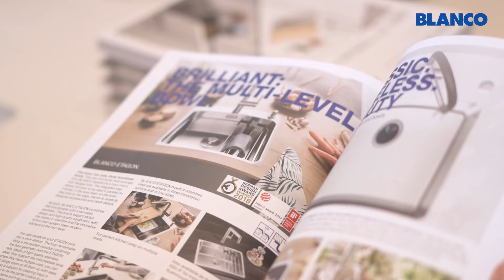Lars Myrup, BLANCO Asia Pacific Managing Director at BLANCO Indonesia Showroom at Eurotheum IDD PIK2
This video features an exclusive interview with Lars Myrup, Managing Director of BLANCO Asia Pacific, as he inaugurates BLANCO Indonesia showroom at Indonesia Design District Pantai Indah Kapuk (IDD PIK 2).

Lars Myrup shares insights into BLANCO's rich heritage and commitment to precision engineering, craftsmanship, and innovative design. With a legacy dating back to 1925 in Germany, BLANCO has become synonymous with quality and elegance in kitchen solutions worldwide.

Discover how BLANCO's premium kitchen sinks, taps, and revolutionary BLANCO UNIT integrate seamlessly to elevate the aesthetics and functionality of your kitchen space. From color coordination to durable materials, BLANCO ensures every detail is meticulously crafted to enhance your culinary experience.

Experience the heart of any kitchen with BLANCO's visionary approach to kitchen water places. Our BLANCO UNIT redefines kitchen chores, making daily tasks more enjoyable and seamless, ensuring your dream kitchen becomes a reality.

In Indonesia, BLANCO has partnered with Tranindo Sejahtera for over 37 years, fostering a community of developers, architects, interior decorators, and satisfied consumers who appreciate our premium products and service excellence.

At BLANCO Indonesia, we invite you to immerse yourself in the elegance and functionality of our products, experience the joy of culinary design, and discover why BLANCO UNIT is the heart of every dream kitchen.

Come and visit us at BLANCO Indonesia, where luxury meets innovation, and dreams become reality.

Visit our showroom:

BLANCO Indonesia - Flagship Showroom Jakarta
Jakarta Design Center Lantai 7
Jl. Gatot Subroto No.Kav.53, Jakarta 10260

BLANCO Indonesia - Tangerang Selatan
Open Doors no. 77, The Flavor Bliss
Jl. Alam Sutera Boulevard No.29, Tangerang Selatan, Banten 15325

BLANCO at Eurotheum IDD (Indonesia Design District) PIK2
Eurotheum, Indonesia Design District, Zona Thamrin Unit 26A.
Jl. M.H. Thamrin No.61, Tangerang, Banten 15214